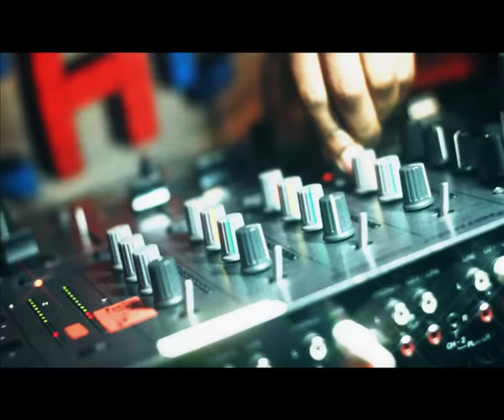FRANKY FT NANDI - Tonight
Debut video from DJ Franky from his album "Tonight". Video includes some big cameo's see if you can spot them all.

Soul Candi Records has become South Africa's leading dance label in under 10 years. Home to some of South Africa's leading dance acts such as Mi Casa & Crazy White Boy as well the cream crop of SA's leadings DJ's/Producers. Home to international label like Defected Records, Kontor Records and many more. Soul Candi brand power dominates the South Africa Social Media circles with following and support bigger than some of the world's top brands, let alone the music industry.